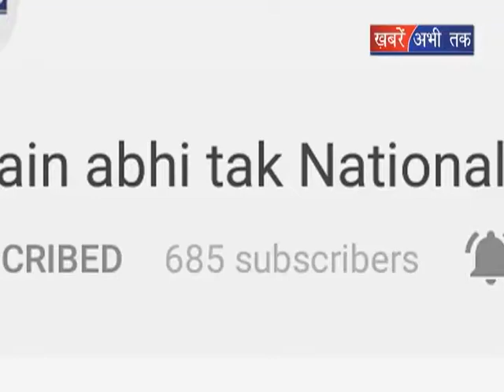मानहानी मामले में राहुल की पेशी || Khabrain Abhi Tak Live